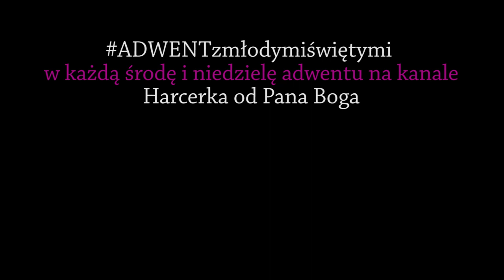Odcinek 5: Głoś Ewangelię w prosty sposób | bł. s. Marta Wiecka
Zapraszam na serię adwentową ADWENTzmłodymiświętymi! Czyli czytanie Słowa Bożego w nawiązaniu do danego świętego i w odniesieniu do naszego życia! Odcinki będą się pojawiać w każdą środę i niedzielę adwentu o godz. 7:00 na kanale Harcerka od Pana Boga!

W tym odcinku będziemy czytać fragment Mt 11, 2-11:

"Gdy Jan usłyszał w więzieniu o czynach Chrystusa, posłał swoich uczniów z zapytaniem: «Czy Ty jesteś Tym, który ma przyjść, czy też innego mamy oczekiwać?» Jezus im odpowiedział: «Idźcie i oznajmijcie Janowi to, co słyszycie i na co patrzycie: niewidomi wzrok odzyskują, chromi chodzą, trędowaci zostają oczyszczeni, głusi słyszą, umarli zmartwychwstają, ubogim głosi się Ewangelię. A błogosławiony jest ten, kto nie zwątpi we Mnie».Gdy oni odchodzili, Jezus zaczął mówić do tłumów o Janie: «Co wyszliście obejrzeć na pustyni? Trzcinę kołyszącą się na wietrze? ale co wyszliście zobaczyć? Człowieka w miękkie szaty ubranego? Oto w domach królewskich są ci, którzy miękkie szaty noszą. Po co więc wyszliście? Zobaczyć proroka? Tak, powiadam wam, nawet więcej niż proroka. On jest tym, o którym napisano: „Oto Ja posyłam mego wysłańca przed Tobą, aby przygotował Ci drogę”. Zaprawdę, powiadam wam: Między narodzonymi z niewiast nie powstał większy od Jana Chrzciciela. Lecz najmniejszy w królestwie niebieskim większy jest niż on»."

Inspiracją w odniesieniu do Słowa będzie dla nas 30 letnia błogosławiona s. Marta Wiecka.

UWAGA! Czytania, które czytam w odcinkach będę czytać z OREMUSA (czytania na każdy dzień), czyli najprawdopodobniej będzie to tłumaczenie Biblii Tysiąclecia. Biblia fuksjowa to BIBLIA PIERWSZEGO KOŚCIOŁA.

Jeśli czujesz, że Bóg mówi do Ciebie przez to Słowo, które zostało przeczytane proszę podziel się tym w komentarzu.

Muzyka: Finding Hope - Love

Montaż: Anna Kasperek/Harcerka od Pana Boga

Realizacja: Maciej Ołtarzewski
Intro: Maciej Ołtarzewski